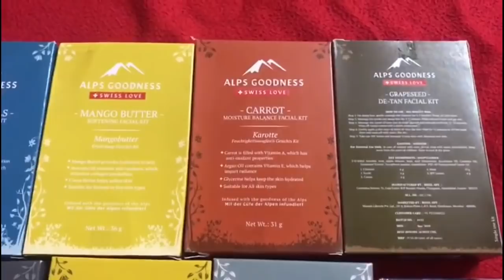Vlog😊/ఈ Facial kit తో Beauty Parlor లాంటి మెరుపు/మార్నింగ్ రొటీన్ వర్షాకాలంలో😢/Beans Tomato curry👌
Product Links
Alps Goodness Gold Glow Facial Kit with Saffron (34 g)
Alps Goodness Diamond Hydrating Facial Kit with Glycerine (34 g)
Alps Goodness Diamond Rejuvenating Facial Kit with Charcoal (34 g)
Alps Goodness Carrot Moisture Balance Facial Kit (31 g)
Alps Goodness Mango Butter Softening Facial Kit (36 g)
Alps Goodness Sea Minerals Replenishing Facial Kit (33 g)
OFF on orders above Rs.495 + Flat 215 Rs. OFF on Orders above Rs.795 Alps Goodness Flat 90 Rs. OFF on orders above Rs.395 + Flat 160 Rs. OFF on orders above Rs.595 NY Bae Flat 90 Rs. OFF on orders above Rs.395 + Flat 160 Rs. OFF on orders above Rs.595 DermDoc Buy 2 Get 1 FREE across DermDoc Stay Quirky Flat 90 Rs. OFF on orders above Rs.395 + Flat 160 Rs. OFF on orders above Rs.595 Purplle Flat 90 Rs. OFF on orders above Rs.395 + Flat 160 Rs. OFF on orders above Rs.595 Vayam Ayurveda Buy 2 Get 1 FREE across Vayam Ayurveda The Face Shop Buy 5 Sheet Masks Get 5 Free | Upto 25% off + Free 3 Step Skincare Starter Kit on purchase of Rs. 999 & above The Moms Co Upto 20% Off + Free 2 pcs Hydration Kit on Purchase above 599 The Face Shop Buy 5 sheet masks Get 3 Free | Upto 20% off + Free White Seed Brightening Kit on purchase of Rs. 899 & above Dr. Sheth's Flat 25% Off Klairs Flat 10% Off Limese Flat 10% Off WOW WOW upto 40% off + Additonal 10% off on Purchases above Rs 599+ Free Best Selling Miniature on every Purchase Mamaearth Buy 3 & Get FLAT 20% off mCaffeine upto 20% off +Best Selling Miniature Kit on Purchases above Rs 649 O3+ Free Gift on Purchases above Rs 1299 Bella Voste Buy 1 Get 1 Free Colorbar Get a Double DutyEyeliner and Eyeshadow Worth Rs 850 free on purchase of Colorbar Products worth Rs 999 and above Cetaphil Buy 2 & Get FLAT 15% off Bronson Professional Upto 50% off St.Dvence Upto 40% off & Buy 1 Get 1 Free on Body Washes Lotus Herbals Upt 35% Off Blue Heaven Buy 2 Get 1 Free Neutrogena Neutrogena Ultra Sheer Dry Touch Sunblock SPF 50+ 30 ml free on Purchase of Rs. 999 and above Aroma Magic upto 20% off Biotique Buy 2 Get 30 Plum 15% + Freebie Himalaya upto 25% off+10% off on 299 Himalaya Baby Care upto 25% off Embryolisse Flat 15% Off Vanya Upto 50% Off Embark Flat 12% Off Dr. vaidya's Flat 15% Off Dermacol Free Gommage Cleanser on Every purchase & Free Satin Primer on purchase of 2999 Just Herbs Just Herbs Sanface Skin Tightening Sandal Glow Pack1 (50 g)(PPLB1607JH34) on purchase Rs.999 Auric Buy 1 get 1 on Pack of 12 Anaya Flat 15% off on all categories Aadi Flat 15% off on all categories Temptu Flat 15% off on all categories Crown Flat 25% off on all categories Tvam Flat 20% off on all categories Matra Flat 15% off on all categories TNW Upto 40% off Faces b2g1 free Faces Upto 35% + Longstay Liquid Lipstick Free on 999 & Above SUGAR Complimentary Gloss Boss 499 on Purchase of SUGAR product worth 899 Lakme upto 10% Wet n Wild Upto 25% MUR Upto 25% Maybelline Upto 25% Garnier Upto 25% L'oreal Upto 25%